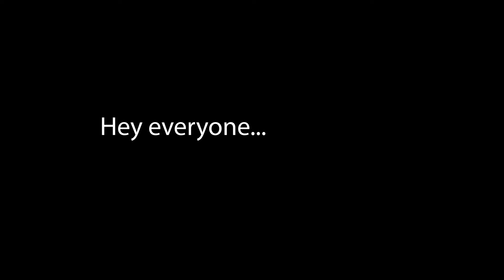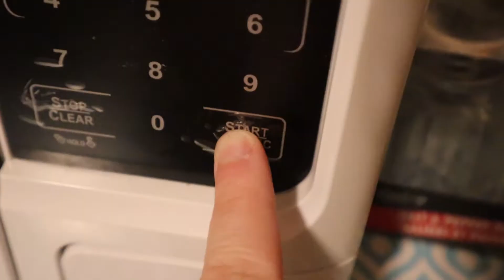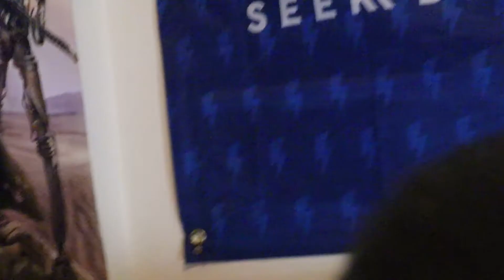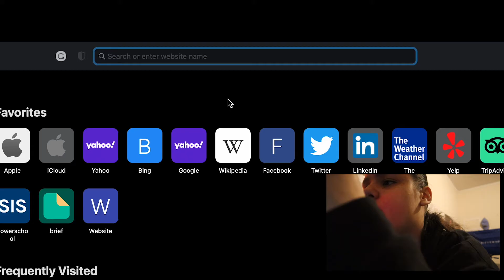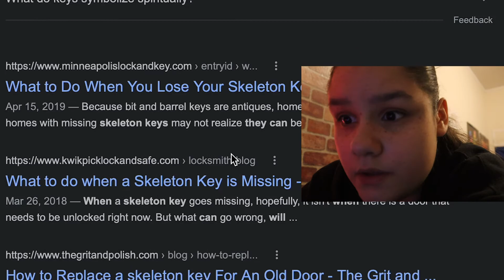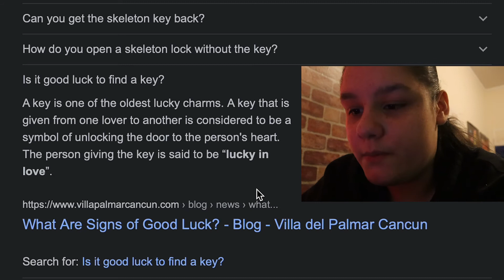I Found A Secret Hidden Key!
I decided to film, little did I know it might lead to something.

music (so I don't get copyrighted)